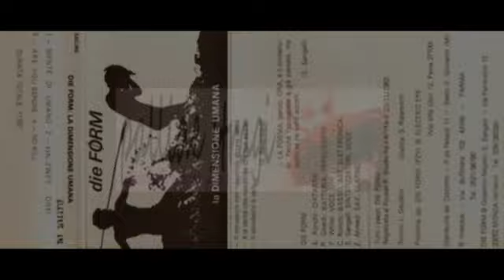DIE FORM "ein, zwey...drei"